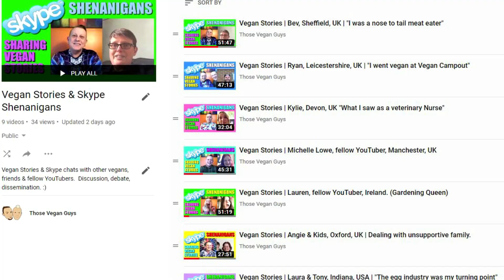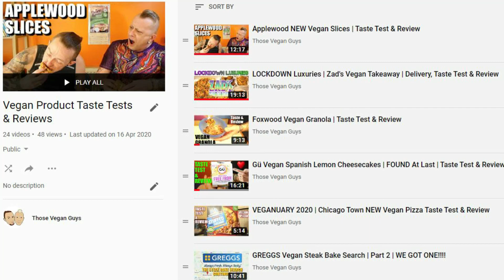From Veggies to Vegans | Our Own Journey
Inspired by many vlogs we have done recently, and by new subscribers and Facebook page likers asking us about our own journey, we thought it high time for a refresh.  Here's our own story of turning from vegetarian to vegan.  The hows the whys and the wherefores. xx